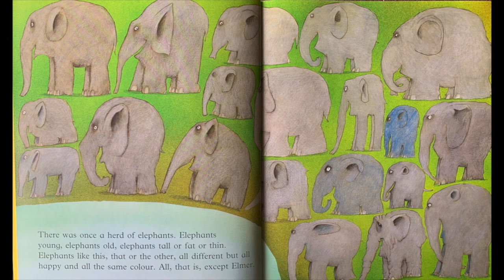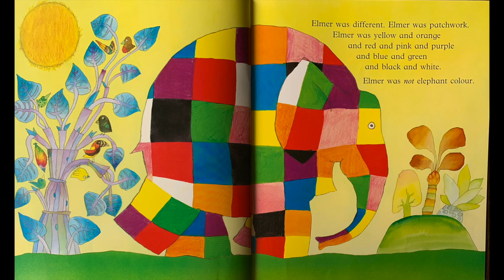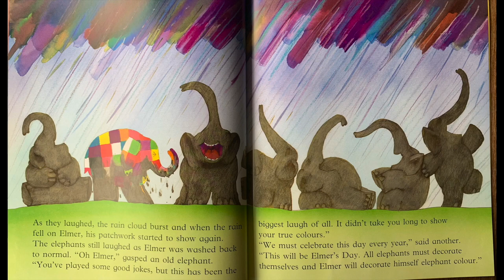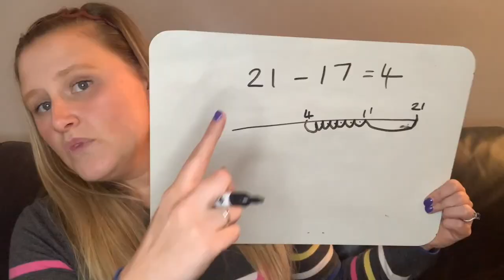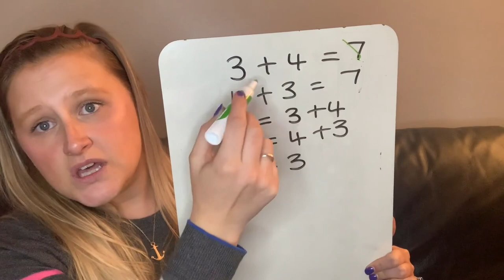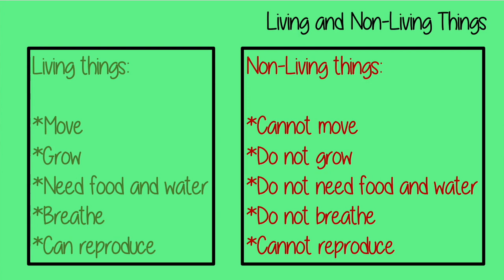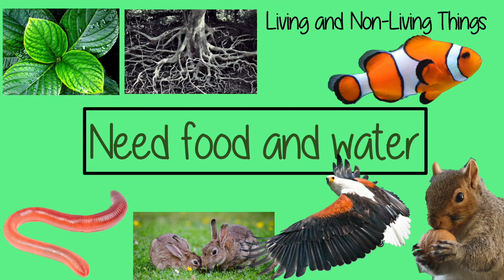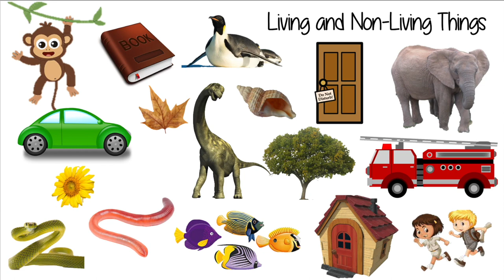Angels World School Lesson 21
Our program is designed to provide children with approximately one hour of education per week, for free via YouTube.
For 39 weeks during the year 2023, except for the UK school holidays.  A new lesson will be uploaded each Monday.
We cover a range of subjects, including Math, Science, English (based on the UK National Curriculum), Wellness for the Mind and a 39-week Kung Fu/Chi course for kids.  Ensuring that children receive a well-rounded education, that includes physical exercise.
Our curriculum is tailored for children at the foundation or Year 2 level.  Ensuring that the material is age-appropriate, engaging for young learners and most importantly, encourages critical thinking and problem-solving.
This education will be of benefit to those without access to any education, those being home-educated or as a supplement to children in mainstream schooling.
Although it is not compulsory, we advise that these are studied in order from Lesson 1.

This 39-week Project is funded by the Young Brent Foundation.

This helps us to continue providing high-quality education to children around the world.  Gradually including more and more empowering subjects over time, until we can provide a full weekly curriculum.

The recording consists of approximately 15 minutes for each subject.  Including the chosen storybook to support the Maths, English and Science lessons.

This week, the storybook is 'Elmer' and it is encouraged that this is watched first.

Lesson 21 Topics:
English- Predicting
Maths- The Inverse
Science- Categorising Living & Non-Living Things
Wellness- Morning & Night-time Thoughts
Kung Fu- Advancement of Basics

00:00 Reading Book-
04:15 English
15:49 Maths
30:31 Science
44:30 Wellness
01:01:44 Kung Fu/Chi